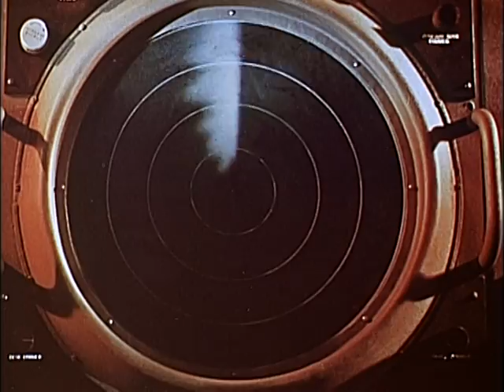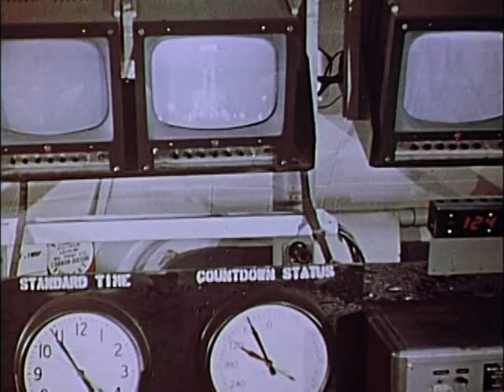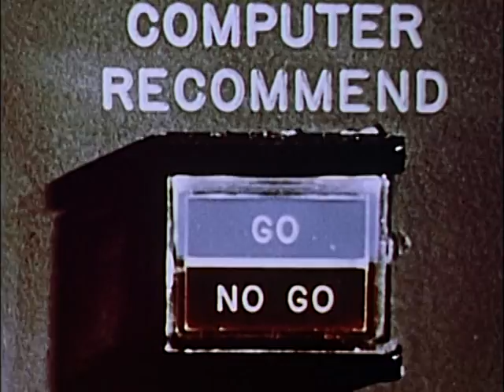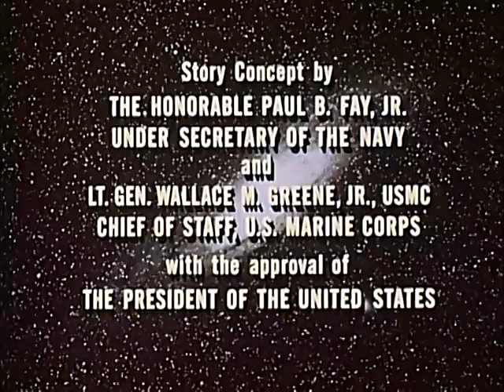JOHN GLENN STORY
1963 ARC Identifier 51908 / Local Identifier 306.5694. PRESIDENT KENNEDY DOCUMENTS THE LIFE OF LT. COLONEL JOHN GLENN, INCLUDING HIS EXPERIENCES IN NEW CONCORD, OH., HIS LIFE AS A MARINE PILOT IN WORLD WAR II AND THE KOREAN WAR, AND HIS ADVENTURES AS THE FIRST AMERICAN TO ORBIT THE EARTH. U.S. Information Agency. (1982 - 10/01/1999) Made possible by a donation from Mitchell S. Chapman